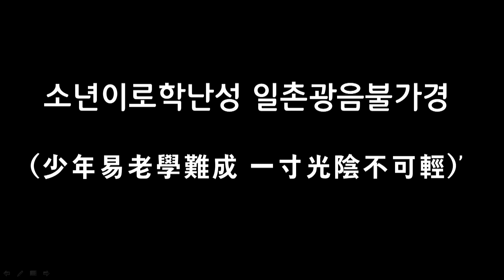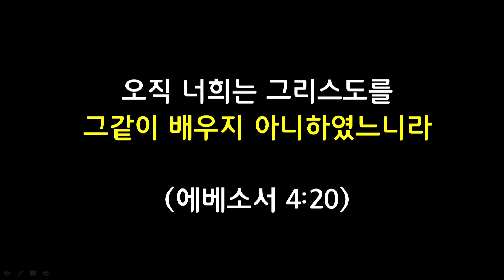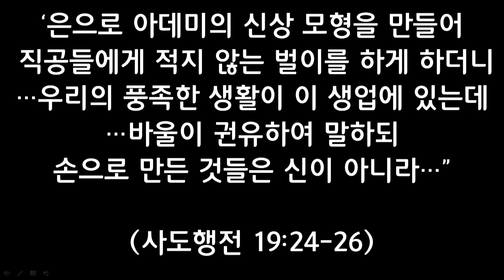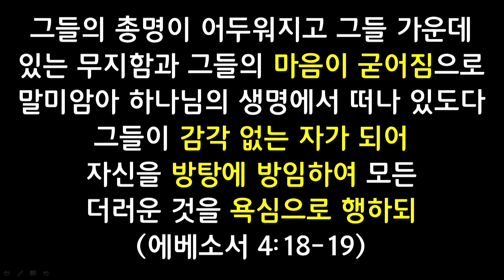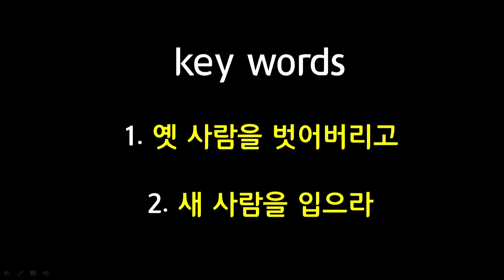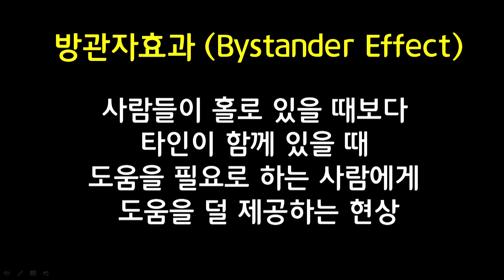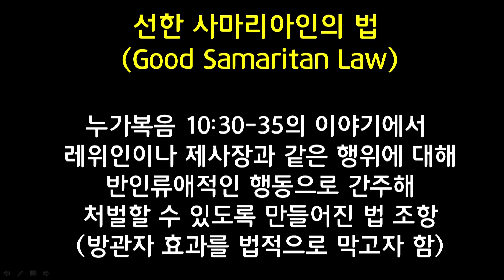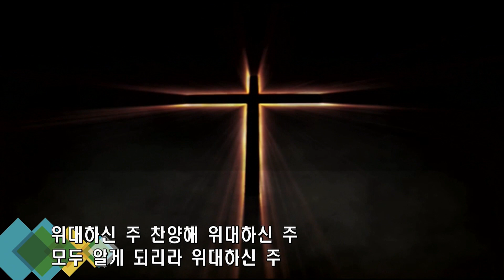꿈의교회, 김문겸 목사, 20150823, 주일 5부, 젊은이 예배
청출어람